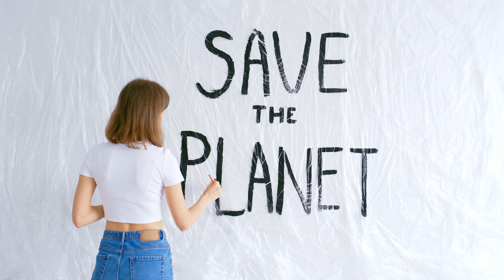Save the planet